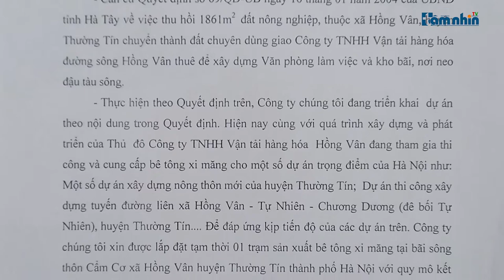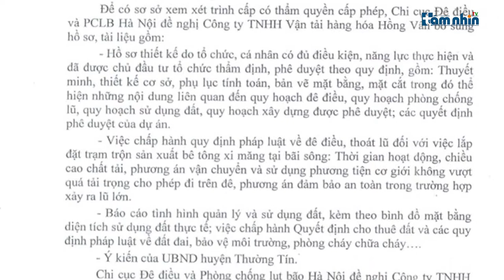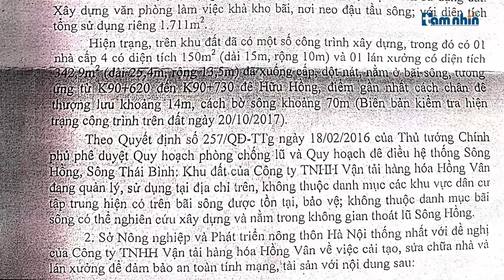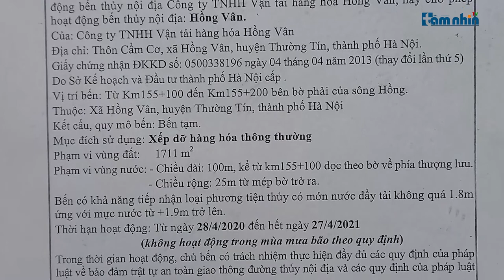Thường Tín: Ai “chống lưng” cho trạm trộn bê tông, nhà xưởng không phép?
Tầm nhìn TV: Như Báo điện tử tầm nhìn đã đưa tin, tại xã Hồng Vân, huyện Thường Tín, Hà Nội đang tồn tại trạm trộn bê tông, nhà xưởng không phép. Những công trình trên là của Công ty TNHH Vận tải hàng hóa Hồng Vân.  Mặc dù trạm trộn bê tông trên được xây dựng từ nhiều năm nay, tuy nhiên đến ngày 20/7/2020, Công ty Hồng Vân mới có công văn số 36/CVHV gửi Sở NN và PTNT Hà Nội, Chi cục đê điều và PCLB Hà Nội, UBND huyện Thường Tín, UBND xã Hồng Vân về việc xin cấp phép trạm sản xuất bê tông xi măng.